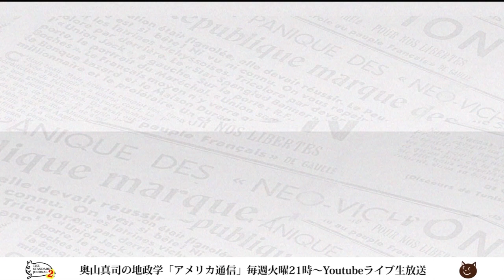カタールは悪くない！？W杯で問題視されたカタールの人権問題、欧州のダブルスタンダード｜奥山真司の地政学「アメリカ通信」